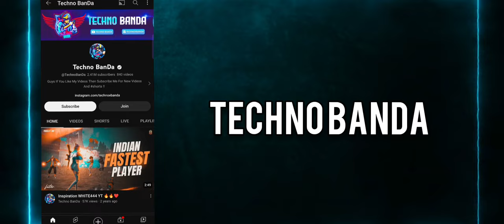How to viral free fire shorts videos top trending Content 😤 secret revealed 🌟 - Warrior Bhai